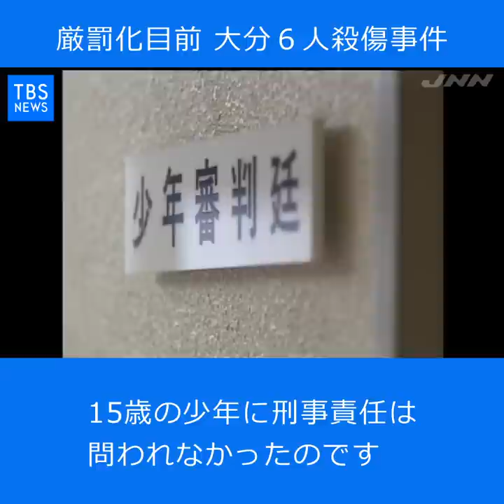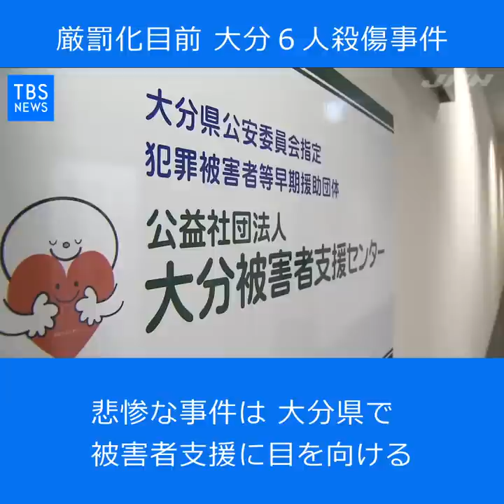【現場から、】平成の記憶、厳罰化目前 大分６人殺傷事件 190320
シリーズ「平成の記憶」。今回は平成12年（2000年）に大分で起きた一家6人殺傷事件です。当時15歳の少年が逮捕されましたが、少年法が厳罰化される直前の犯行だったため、刑事責任は問われませんでした。事件から18年。家族を襲われた男性が胸の内を明かしました。
（JNNニュース 3月19日放送）